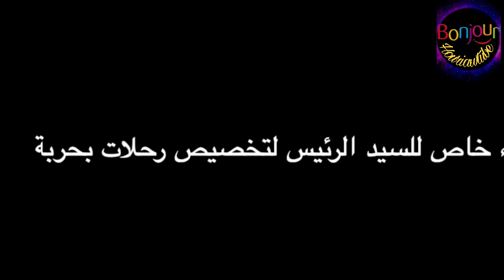🔴عااجل سمير شعابنة يوجه نداء خاص لرئيس الجمهورية من أجل فتح الخطوط البحرية